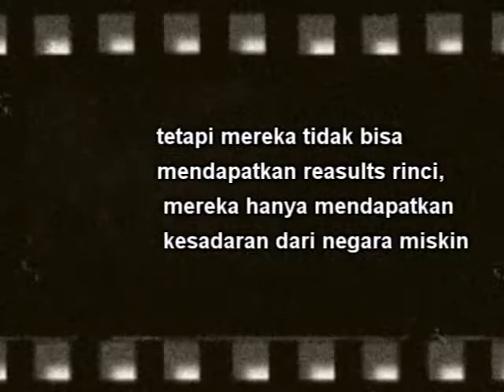G20 ucc seoul summit_Indonesia(헤이그특사 ucc)